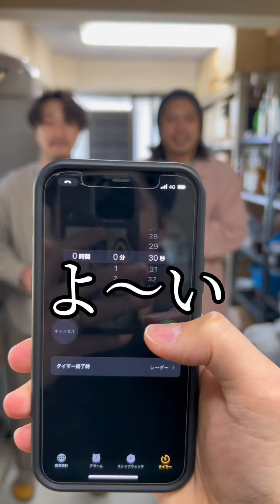【会社メシ】ネギそうめん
東京神楽坂にある広告代理店で1人400円でお昼ご飯食べるおじさん達の昼食風景
イベント・プロモーション制作、デザイン制作などモノ作りお任せください！

【グッズ】
周年記念グッズ限定販売中！！

【プレゼント、ファンレターの仕送り先はこちら！！】
株式会社Advalue　CHASCHAS宛
162-0825
東京都新宿区神楽坂6-6 篠原ビル